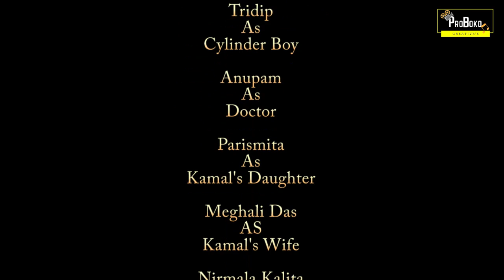Dhuti Neeti | Assamese Short Film | Proboko Creative's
Dhuti Neeti is a fictional story which reflects the impact of the new rule imposed by the Assam Govt. on common people of Assam.  Whether this rule really affects anything or is it just a momentary topic of discussion among the people and the local media. Let's try to evaluate this through the story.

*ing: Hemanta Devid Pathak, Rubul Mahanta, Meghali Das, Nirmola Kalita,Babul Ali, Tridip, Parismita(Mini), Upabrat, Suruj, Sudipta, Nip Jyoti, Anupam.

Concept: Rubul Mahanta, Sudipta & Upabrat
Story, Script & Dialogue: Suruj
Cinematography: Nip Jyoti
Editing: Suruj & Nip Jyoti
Vfx: Suruj
Directed By: Suruj & Upabrat
Produced By: ProBoko Creative's

Special Thanks: Biren Kalita, Binod Kr Kalita, Lili Kalita, Shakuntala Rabha, Pranab, Bishnu & all our well wishers.